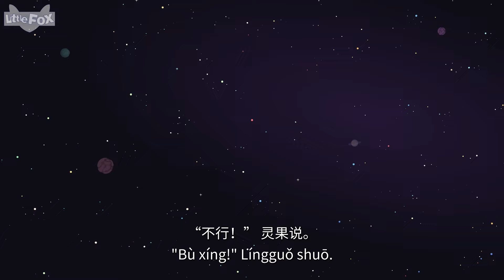太空巡逻队 Space Patrol 🛸｜月亮探测车任务 Mission Moon Rover 1～3｜科幻动画｜中文启蒙｜Chinese Stories for Kids | Little Fox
Ringo’s dream has finally come true—he’s been asked to join the galaxy’s Space Patrol! But when Ringo learns the invitation was a big mistake, he has to prove that he truly belongs there. With the help of a rusty old robot named Xiaobu, Ringo flies through space on important missions. Will Ringo succeed, or will the Space Patrol commanders send him home?

 / littlefoxchinese